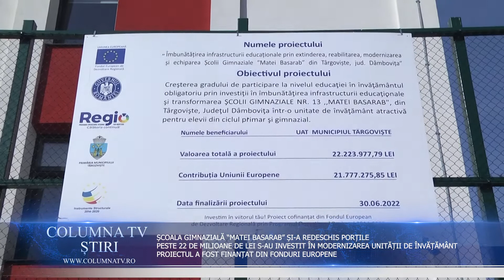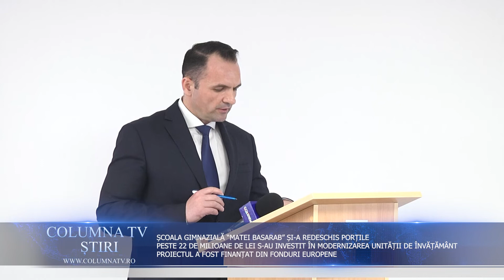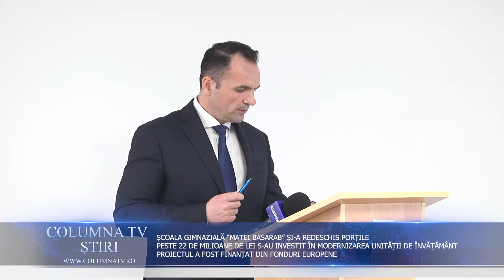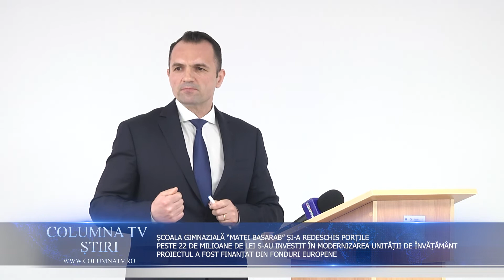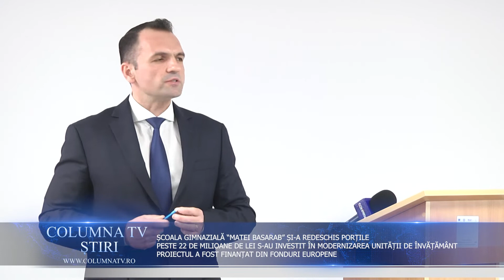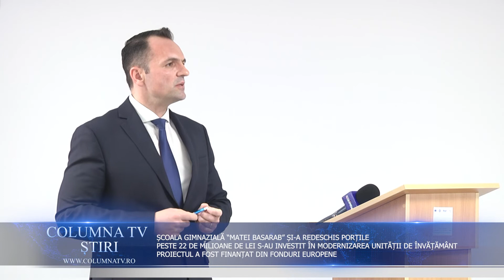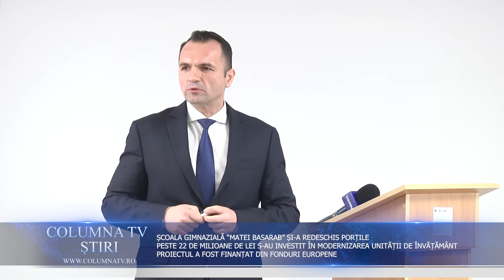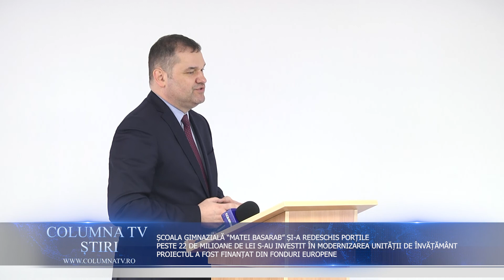ȘCOALA GIMNAZIALĂ "MATEI BASARAB" DIN TÂRGOVIȘTE ȘI-A REDESCHIS PORȚILE